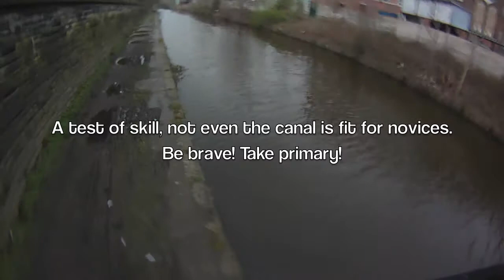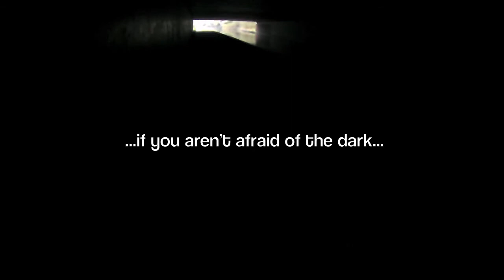Manchester's 3rd World Cycling Infrastructure — Ashton Canal (March 28th, 2014)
Muddy and muddier. People don't ski because there is no infrastructure. People rarely walk or cycle for the same reason. I thought I'd take the scenic route to CriticalMass—couldn't be that bad I thought.